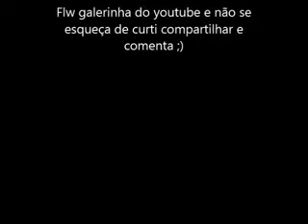Não interessa pra você palhaço essa foi a patada do seculo